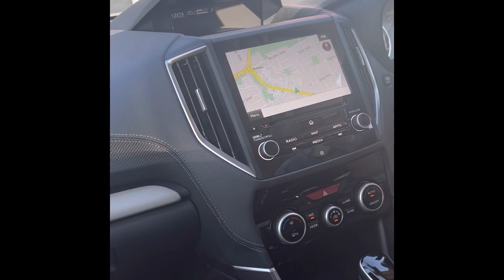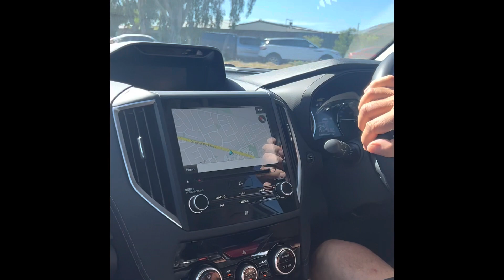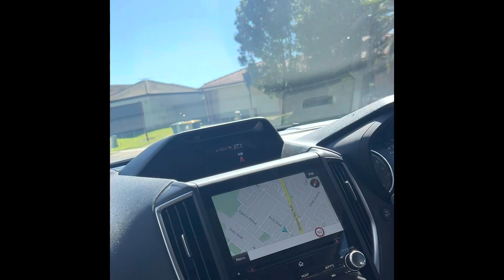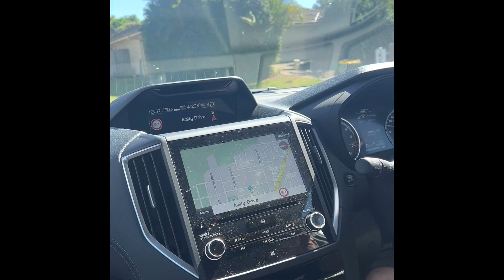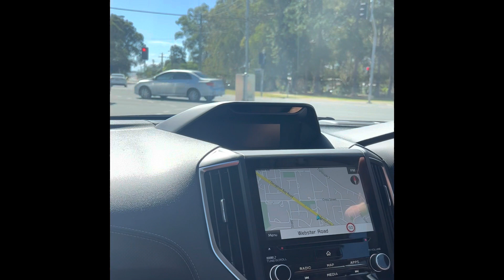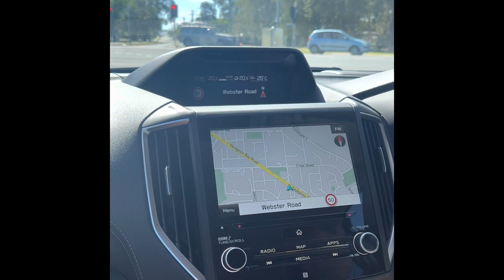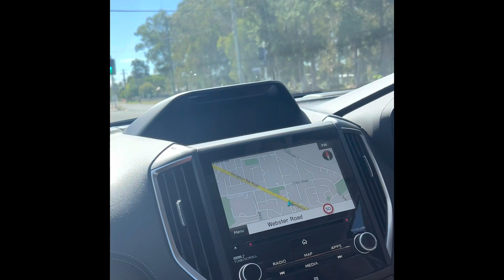Đi xem xe và xem giá xe hơi ở Úc như thế nào . Cuộc sống ở Úc 🇦🇺🇦🇺